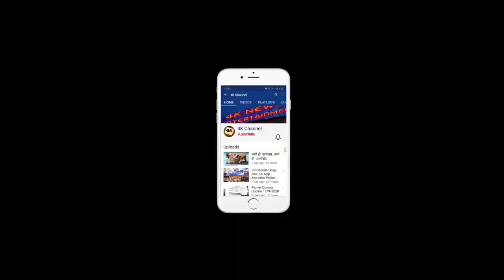कामोठे शहर राष्ट्रवादी काँग्रेस पार्टीचा पद सम्मान सोहळा.